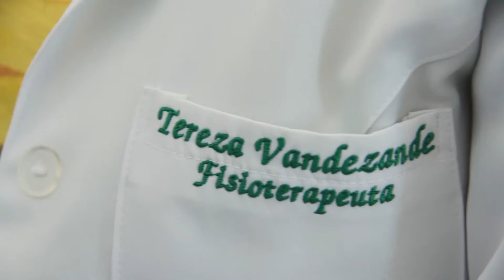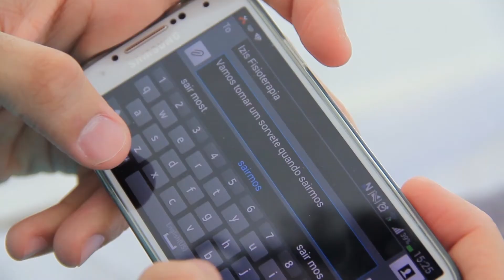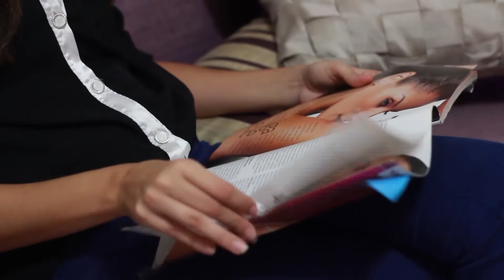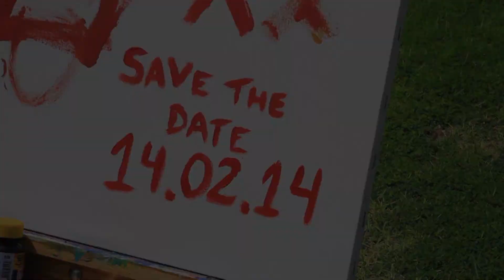Love Story Isis+Andrey Youtube